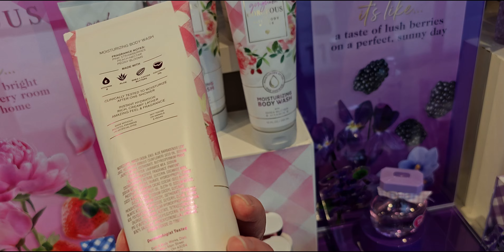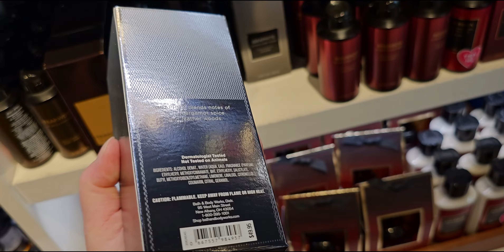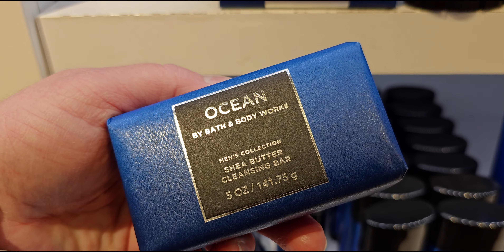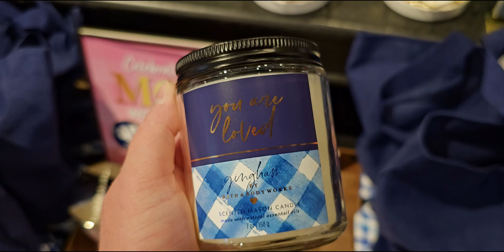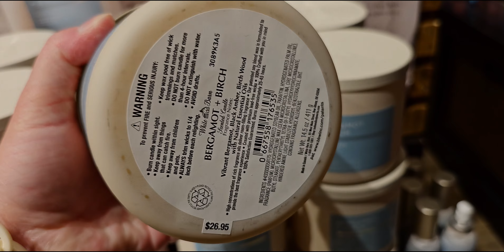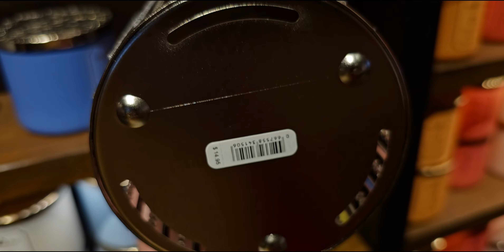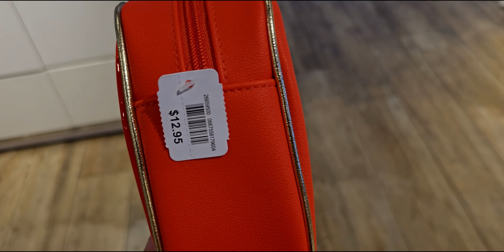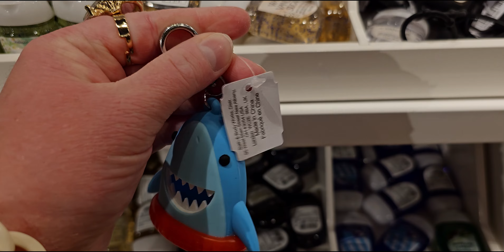Lots of New Items In Store | Bath & Body Works | Summer Finds and More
Handle: @mesarastarr |
Friend Mail:
  MESARASTARR,
  9105 Bruceville Rd. 1A,